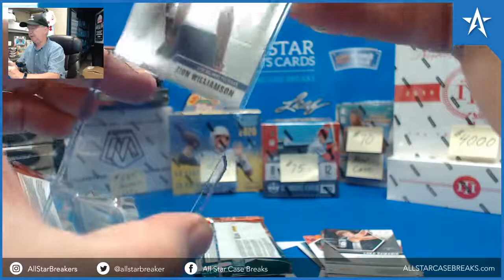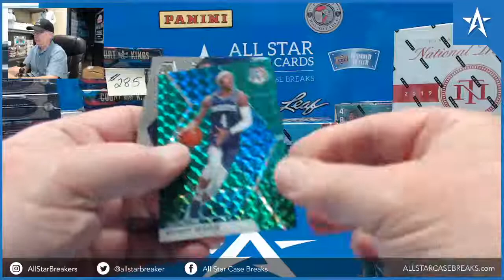Zion Williamson RC & Kyrie Irving Prizm Insert - 2019/20 Mosaic Blaster Box Break!